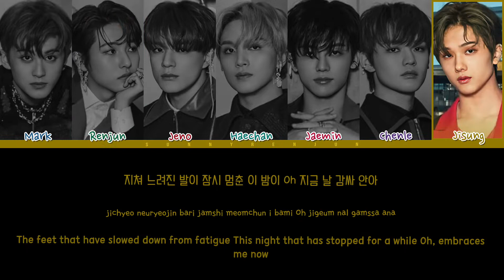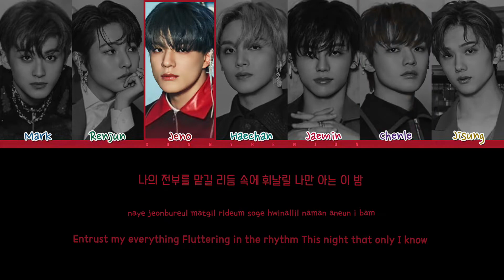How would NCT DREAM sing SHADOW - TWICE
How would NCT DREAM sing “SHADOW” by TWICE?

❀ Artist: NCT DREAM
♪ Song: SHADOW
❀ Original Artist: TWICE

❀ Members: Mark, Renjun, Jeno, Haechan, Jaemin, Chenle, Jisung